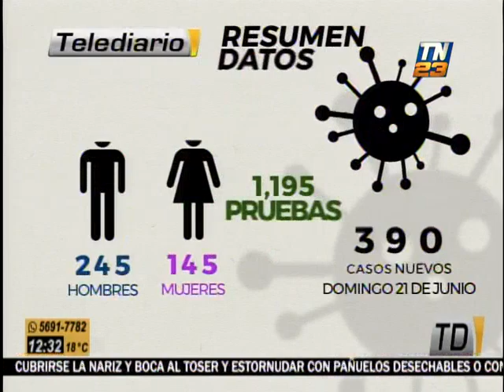Ministerio de Salud reporta 390 casos nuevos de Covid-19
Al momento se reportan un total de 13 mil 145 casos confirmados en el país
Ya se contabilizan 531 fallecidos en todo el territorio nacional por causa del virus. Al momento se mantienen activos un total de 9 mil 901 casos.